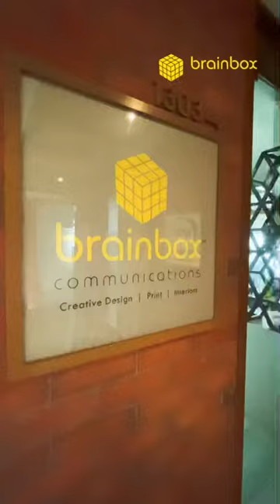Brainbox Design Studio